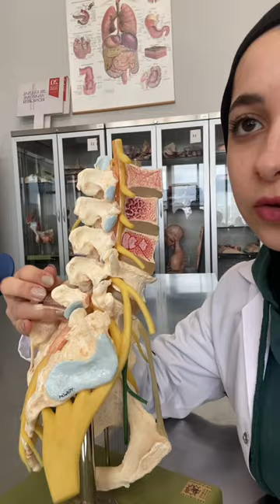PREKLİNİK LABINDA NELER YAPIYORUZ? / Sabundan Diş , Mum Modelasyonu